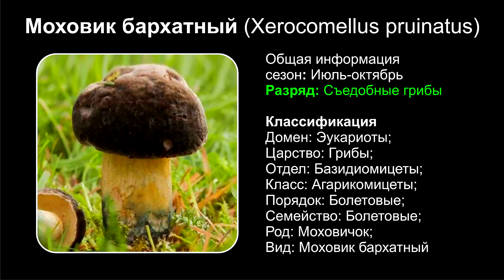Моховик бархатный (Xerocomellus pruinatus)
Внешнее описание гриба
Плодовое тело моховика бархатного (Xerocomellus pruinatus) представлено ножкой и шляпкой. Диаметр шляпки составляет от 4 до 12 см. изначально она имеет шаровидную форму, постепенно становится подушковидной и даже – плоской. Верхний слой шляпки представлен бархатистой кожицей, но у зрелых грибов шляпка становится голой, иногда морщинистой, но при этом – не растрескивающейся. Изредка трещинки появляются только у старых, перезревших плодовых тел. На кожице шляпки может быть матовый налёт. Цвет шляпки варьируется от коричневатого, красно-коричневого, пурпурно-коричневого до насыщенного коричневого. У зрелых грибов бархатного моховика зачастую выцветшая, иногда характеризуется розоватым оттенком.
Отличительной чертой любых моховиков (в том числе – бархатистого) является наличие трубчатого слоя. В трубках собраны оливковые, жёлто-зелёные или ярко-жёлтые поры.
Грибная мякоть характеризуется белым или слегка желтоватым цветом, если её структуру повредить, или сильно надавить на поверхность мякоти, то она посинеет. Аромат и вкусовые качества описываемого вида грибов находятся на высоком уровне.
Длина грибной ножки составляет 4-12 см, а в диметре эта ножка может достигать 0.5-2 см. на ощупь она гладкая, а по цвету варьируется от жёлтой до красновато-жёлтой. Микроскопическое исследование демонстрирует, что в мякоти грибной ножки имеются амилоидные гифы толстостенной структуры, что является одним из главных отличий описываемого вида грибов. Веретеновидные грибные споры с орнаментированной поверхностью являются частицами желтоватого спорового порошка. Их размеры составляют 10-14*5-6 мкм.